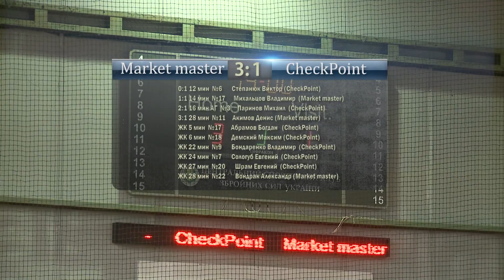Кубок Бизнес Лиги 2017 | Market master 3-1 CheckPoint (1-1)